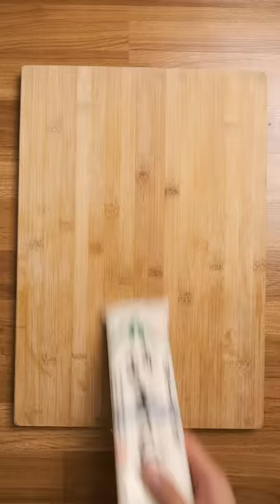How Much Money Have I made from YouTube?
Song:
Sparkle - Tatsuro Yamashita